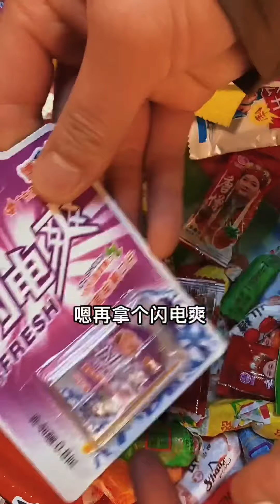二蛋到小賣部挑戰吃牛板筋和閃電爽，贏了老闆的辣條大禮包，大家想挑戰嗎？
二蛋贏了老闆的辣條大禮包，大家想挑戰嗎？

🌼哈嘍，大家好
🌈一家充滿回憶的小賣部
🌈這裡充滿這童年的味道
🌈與兒時的記憶
🌈喜歡的可以點個關注哦~

懷舊 零食 童年回憶 請注意，本影片符合平台的使用要求，沒有任何違規行為。